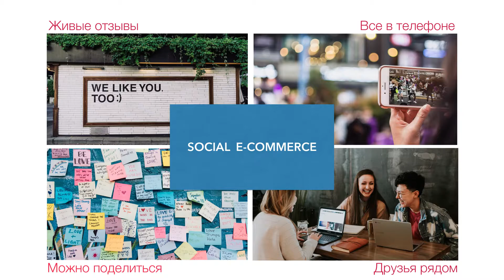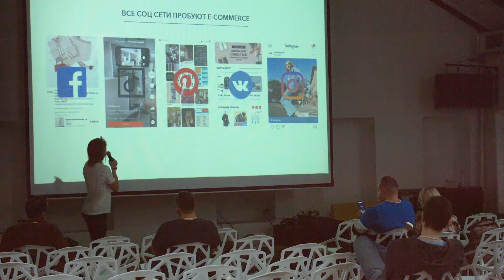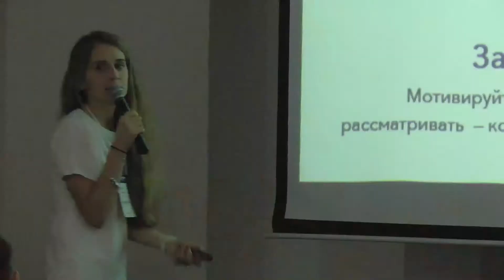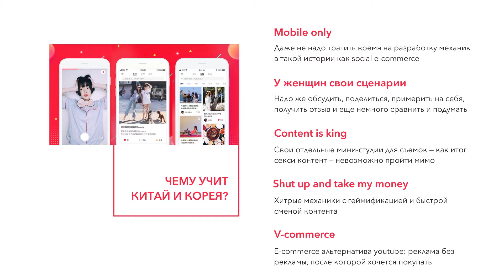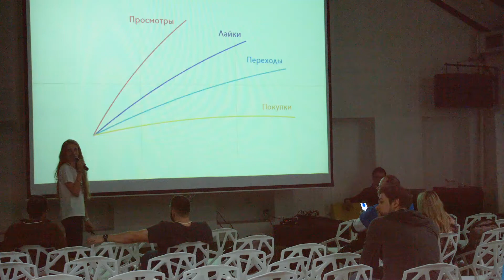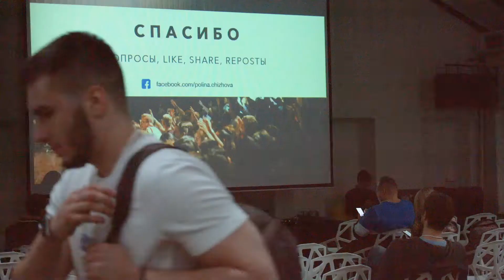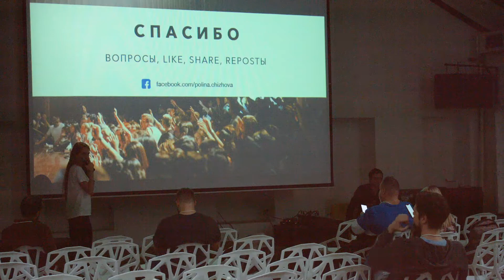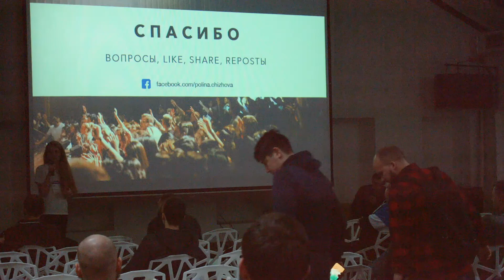Social E-commerce & KOL | Полина Чижова, Social E-commerce operations lead, AliExpress Russia